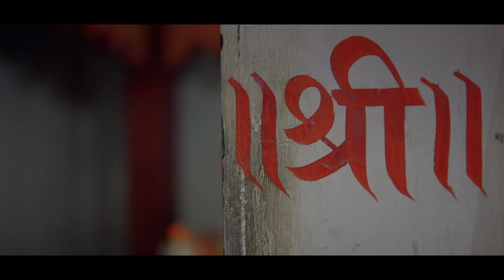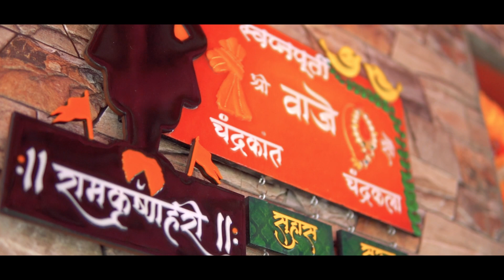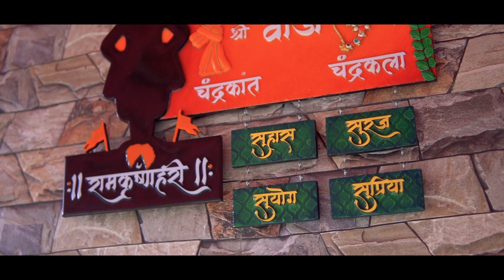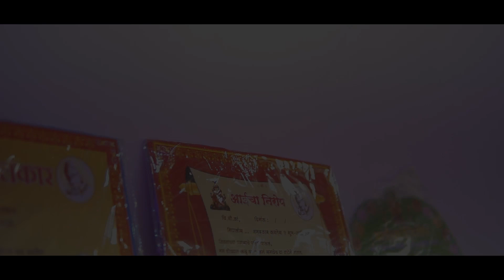aishwarya & mithun cinematic wedding video